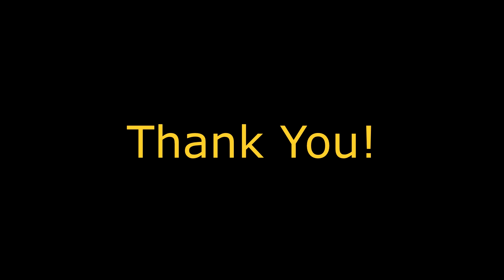Table Lamp Clip On Shade Handmade Unique Original Candelabra E12 C12 Bulb